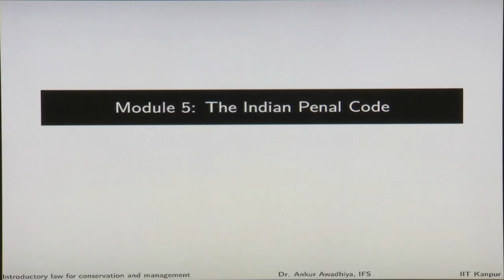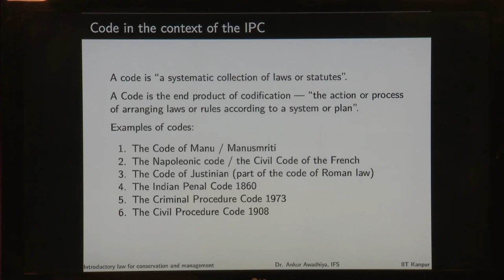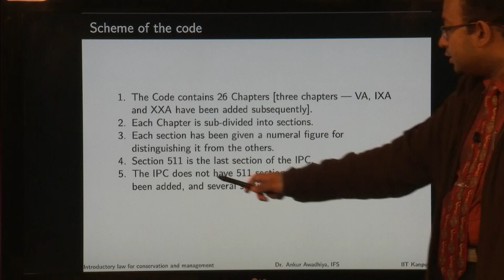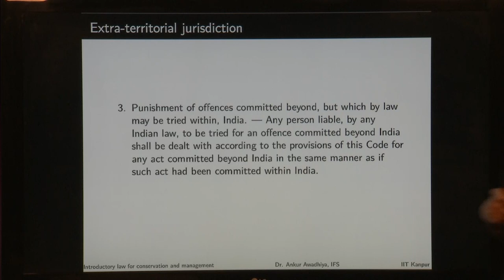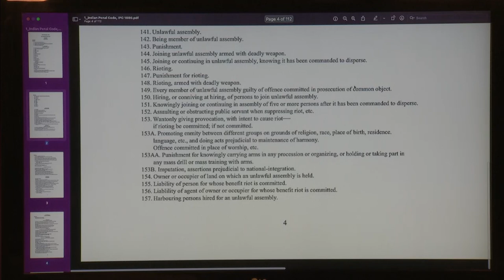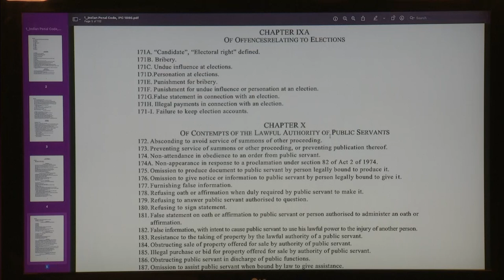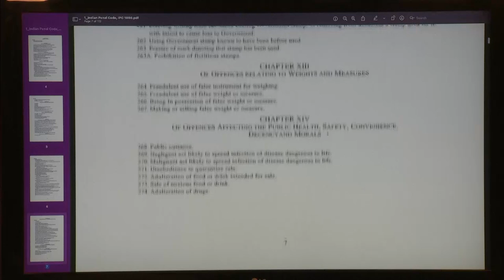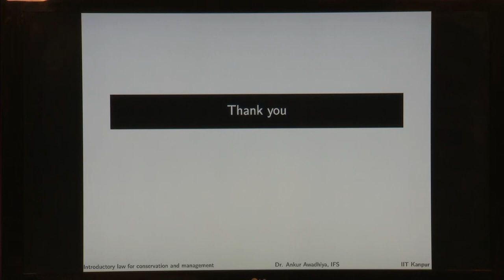Module 05/Lecture 01.